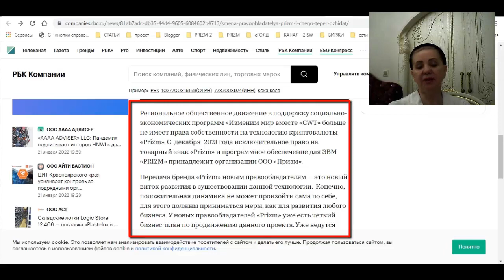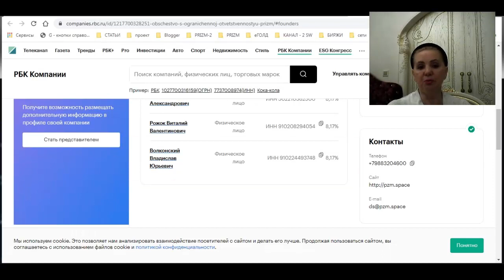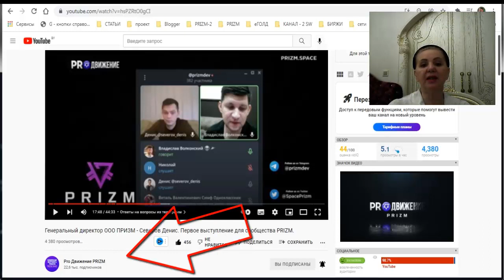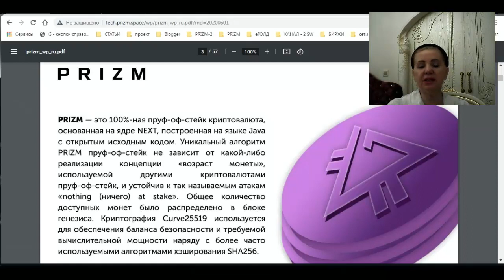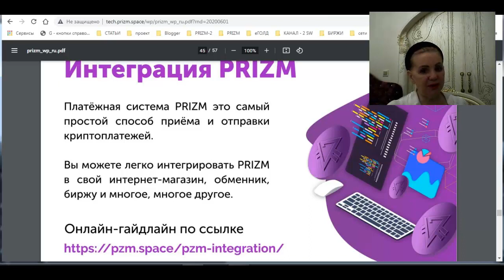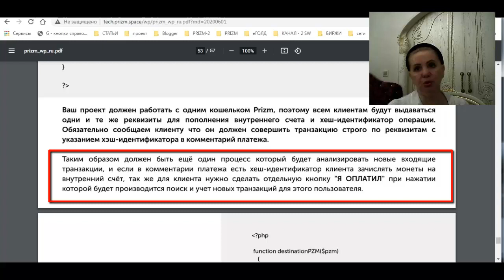Смена правообладателя PRIZM Статья на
ссылка на белую книгу
1. ссылка на белорусскую биржу currency.com
2. ссылка на биржу RUDEX

4. ссылка для регистрации на биржу EXMO

1/
 эл/Кошелёк- AdvansCash :
2/
эл/Кошелёк Payeer

3/
 для обмена любй валюты и криптовалюты
4/
-- реф ссылка на ПерфектМани